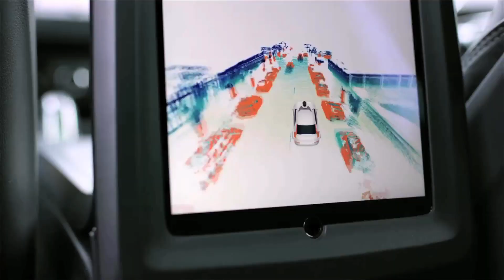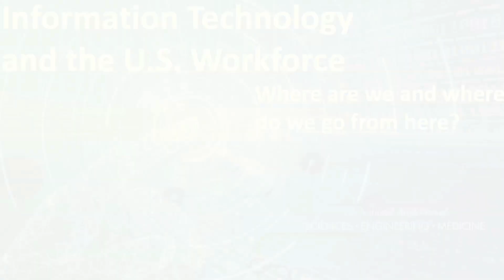Block Center for Technology and Society - Tom Mitchell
Tom Mitchell, E. Fredkin University Professor of Machine Learning and Computer Science and Interim Dean at Carnegie Mellon University’s School of Computer Science, discusses the impact that artificial intelligence will have on the future of work.